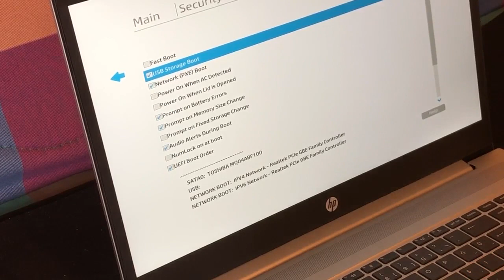HP Probook 450 - How to enter bios setup menu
Probook 450 comes with Freedos on it and to install Windows OS you need to enter uefi bios setup menu to change the boot up order to match your Windows inctallation choice (USB, CD ...)